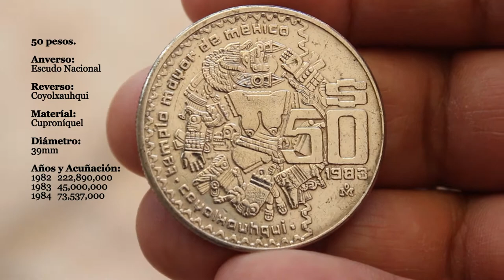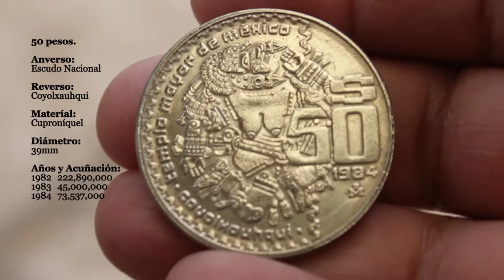Vista de mis monedas de 50 pesos de 1982 a 1984 de mi colección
He coleccionado monedas desde niño, estas son 3 monedas de 50 pesos de México de 1982 a 1984.